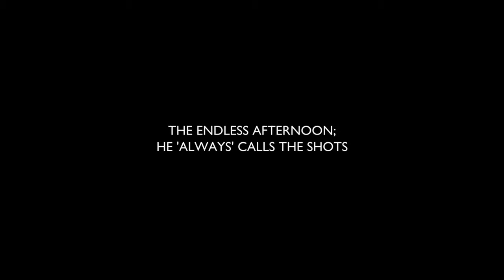CASTING REEL | ULAJHTE SULAJHTE HUM - TVC